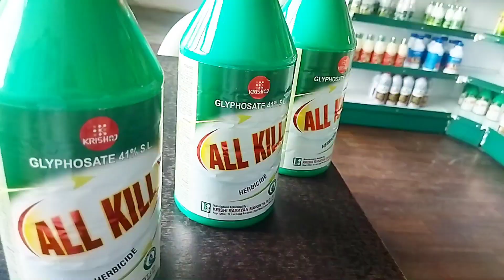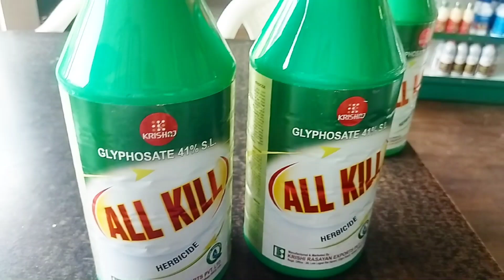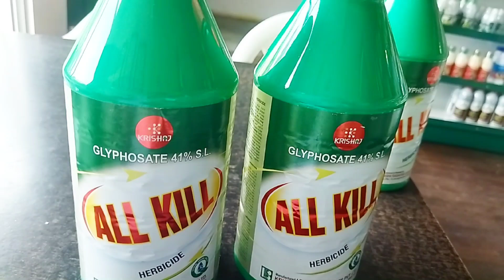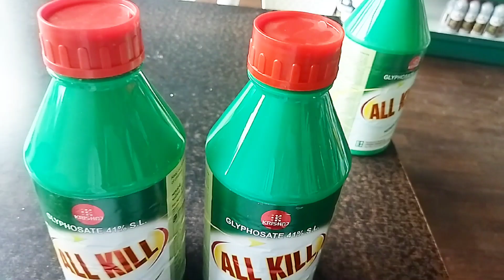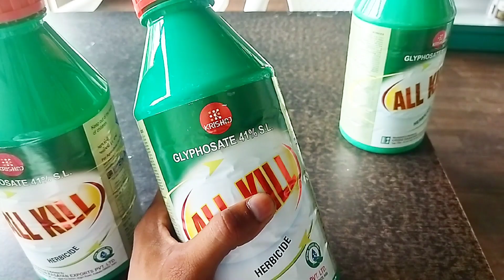ग्लाइफोसेट 41%SL खरपतबार नांसक की सम्पूर्ण जानकारी# Glyphosate 41 %SL herbicide ki A to Z nolege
glycoside Herbicide
glycoside herbicide ke bare mein Puri jankari
herbicide Ka Baap
systematic Herbicide glycoside
Bholu Rajasthani vlog